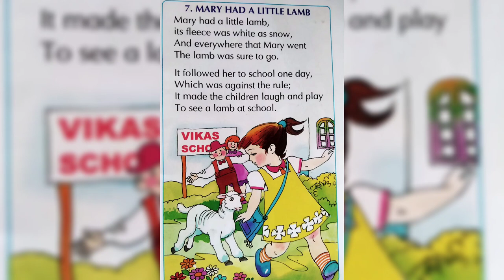maryhadalittlelamb nurseryrhymes jrkg maharashtraboard elearning viral trending study song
Rekha khichi 😍🙏